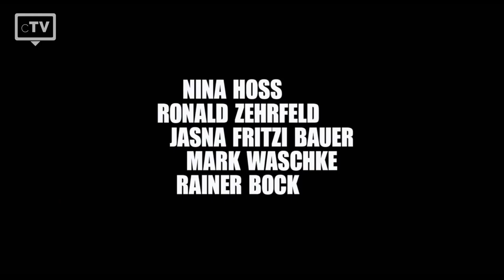TOP 5: Jasna Fritzi Bauer Filme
Wir haben die Top 5 der besten Jasna Fritzi Bauer Filme ausgewählt, die du dir unbedingt anschauen musst. Die Schauspielerin stand für diverse Filme vor der Kamera und beeindruckte vor allem in der Komödie „Ein Tick anders“, als die 17-jährige Eva, die unter dem Tourette-Syndrom leidet.

Filme, die in dieser Liste verwendet werden:
5. About a Girl
4. Abgeschnitten
3. Ein Tick anders
2. Barbara
1. Das schönste Paar